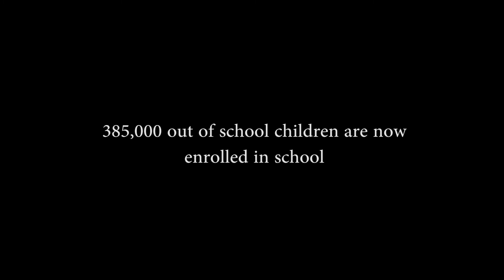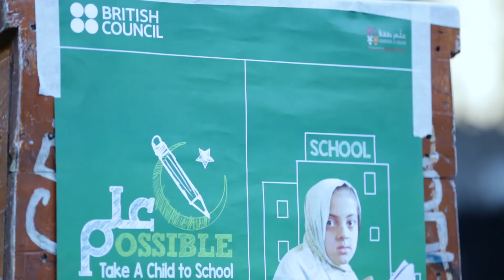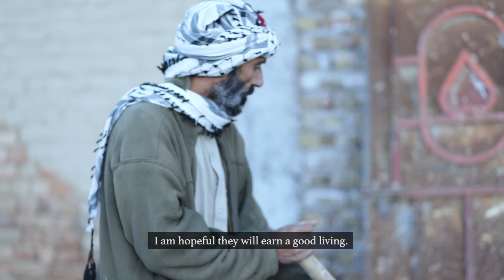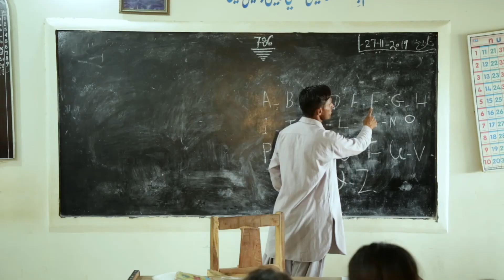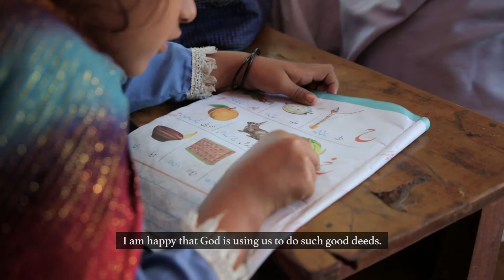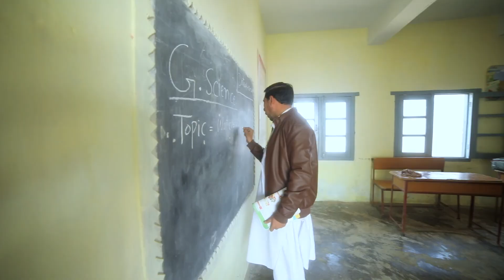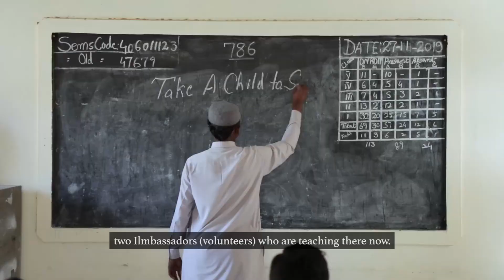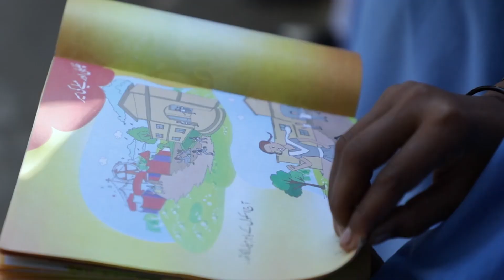Masooma Arif | Mimosa Clicks a Project by Nida Bano Production | British Council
With its unique multi pronged approach in targeting illiteracy and out of school children in Pakistan British Council has managed to enroll 385,000 out of school children of which 42% girls!

This is British Councils TACS Ilmpossible Phase II documentary. This initiative is a Bond International Development award winner in the UK.